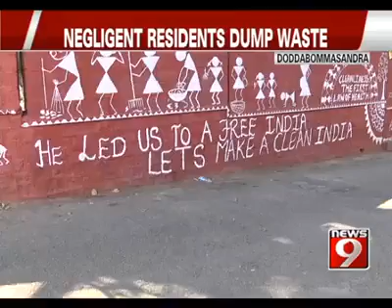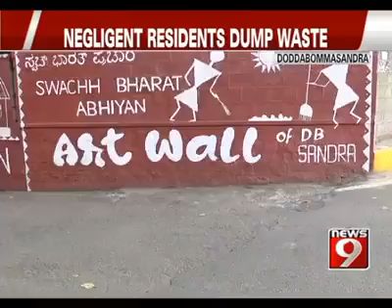Art Wall Of Doddabommasandra # BEL Factory # 2